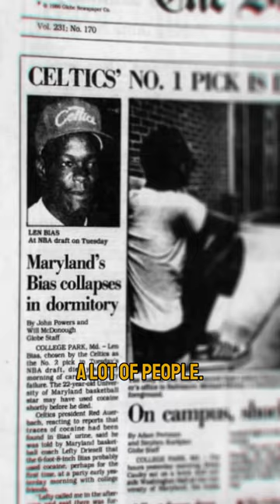Jon Bernthal and George Pelecanos talk about Len Bias